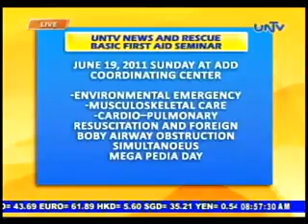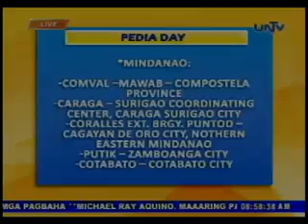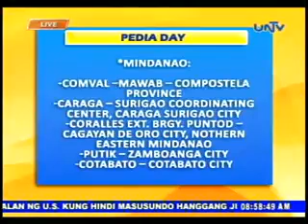Good Morning Kuya - 2011/06/22